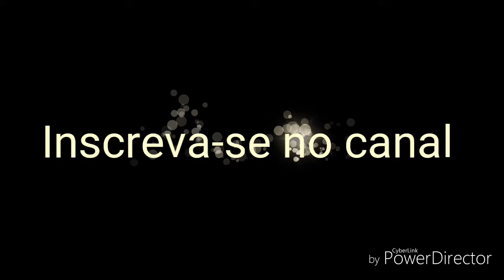Roy jones highlights